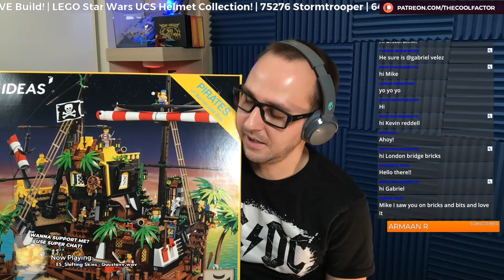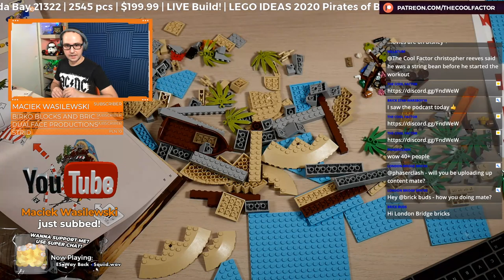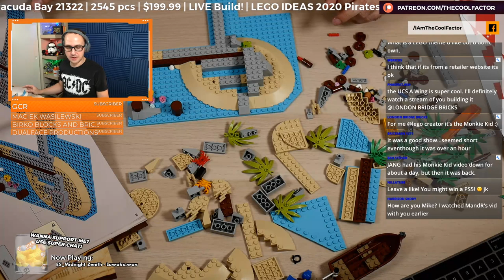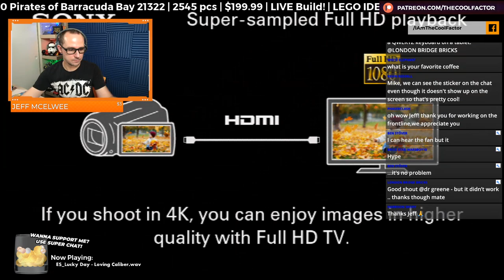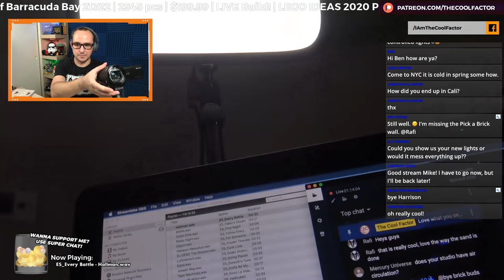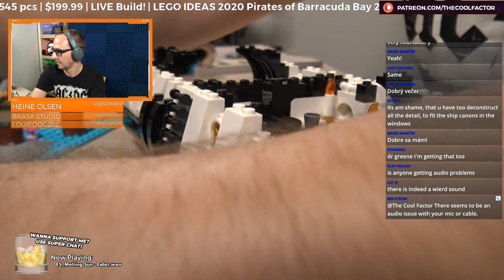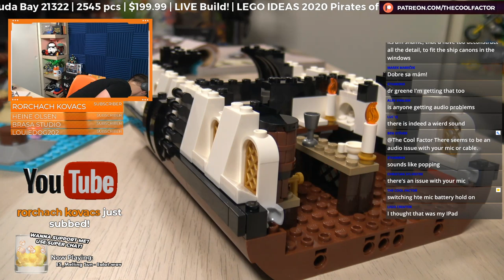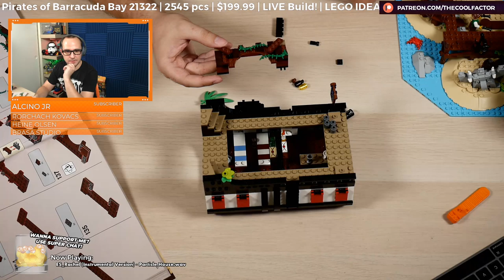🔴 LEGO IDEAS Pirates of Barracuda Bay! 21322 LIVE! PART 1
LEGO IDEAS 2020 Pirates of Barracuda Bay! LIVE BUILD! | PART 1
Set 21322 |  2545 pcs | $199.99 | SET OF THE YEAR?

--- My Gear ---
Panasonic Lumix G7
14-42mm F3.5
25mm F1.7